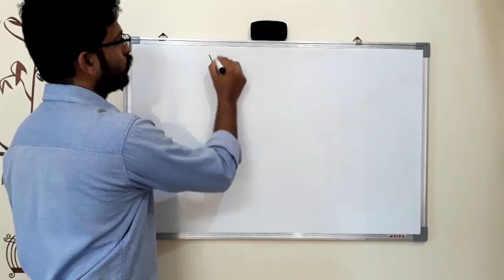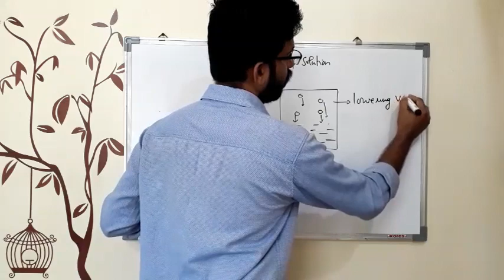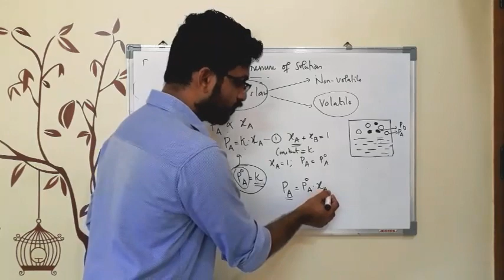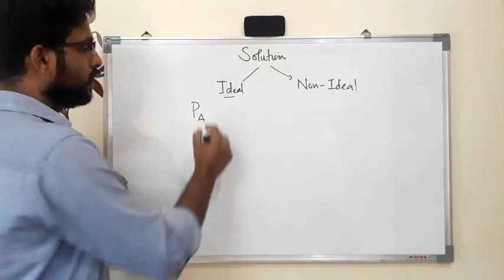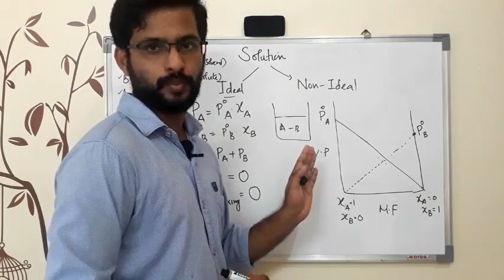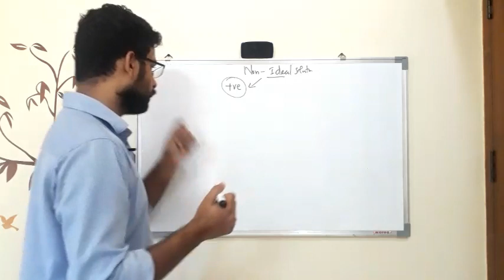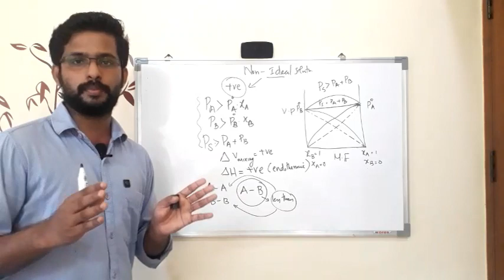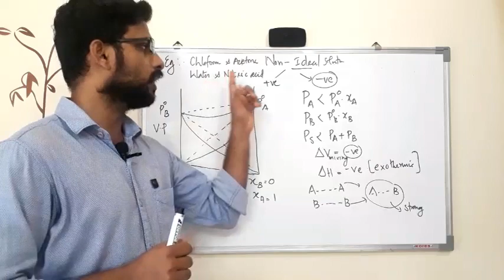Chapter 2, Solution, Part 4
Raoult's law, ideal solution and non-ideal solution